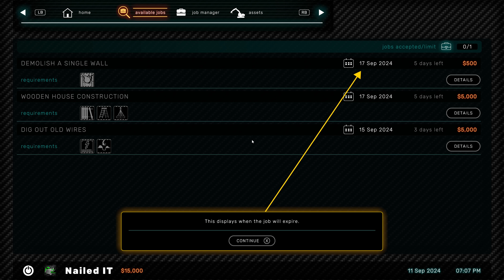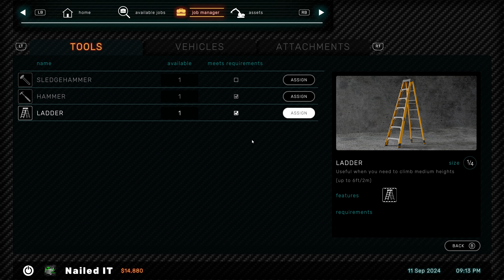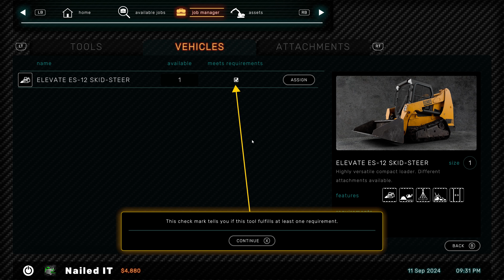Demolish & Build 3 Ep 2 Taking on my first job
Step into the boots of a demolition company owner. Accept and complete contracts to earn money, allowing you to buy new equipment and upgrade your business. Use powerful tools, from sledgehammers to giant excavators, and experience the realism of a true construction site, where every brick matters.